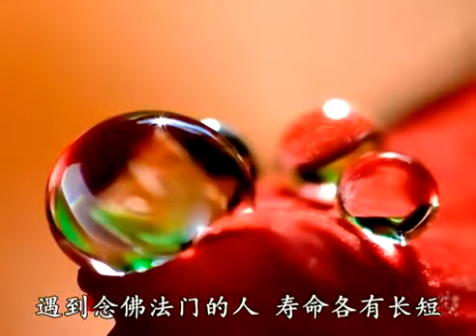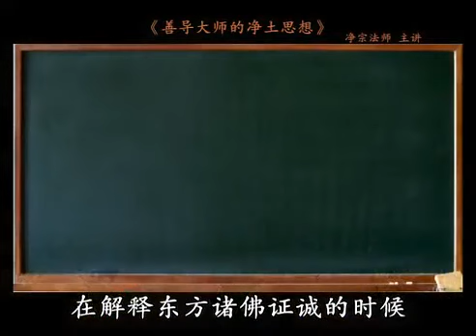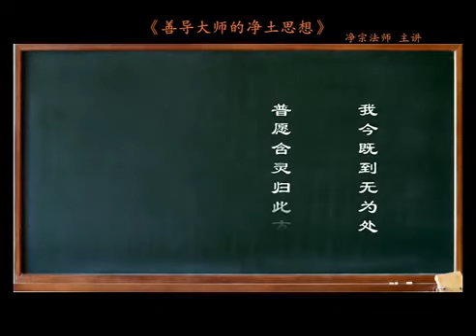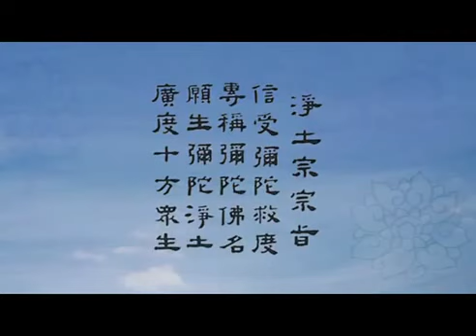《善导大师的净土思想》24 诸佛共证 称名必生（一）